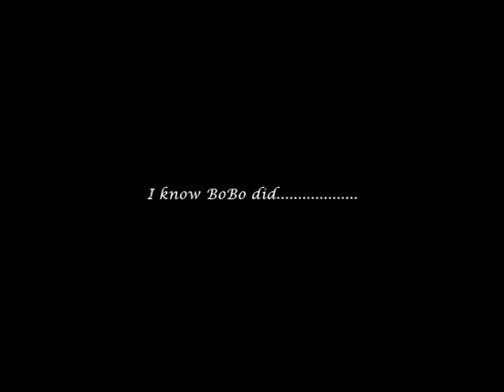"I'll be there" - Jackson 5 cover by Cian McGovern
Here is cover of the beautiful song ,I'll be there, sung by michael and the jackson 5. Its one of BoBo's favs.

Excuse any compromised dance moves, it's not that easy to do a spin manouevre 3 months post knee operation!

RIP KOP